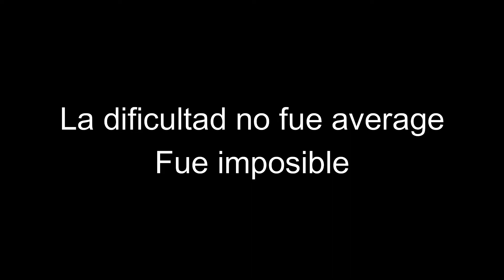EL NIVEL MÁS DIFÍCIL HASTA AHORA DE ESTE JUEGO [12PM] || Around the clock at bikini bottom #9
En este video vamos a la escuela de manejo de la señora puff, la dificultad del nivel según el juego es average, PERO NO AMIGO ES UNA LOCURA NO PUEDO MÁS, ES DEMASIADO, ES HORRIBLE POR QUÉEEEEEEEEEEEEEEEEEEEEEEEEEEEEEEEEEEEEEEEEEEEE

Si llegaste a esta parte de la descripción eres un crack ❤️, y quiero que sepas que te agradezco por apoyar el canal.

No se que quieres, ¿un premio?

¿No tienes nada mejor que hacer?

ಠ_ಠ

Ok bueno aquí están mis etiquetas ahora déjame en paz